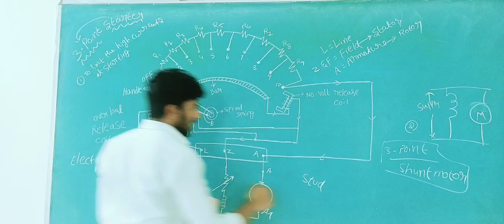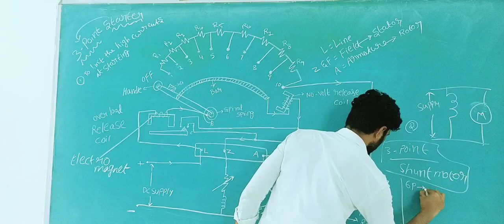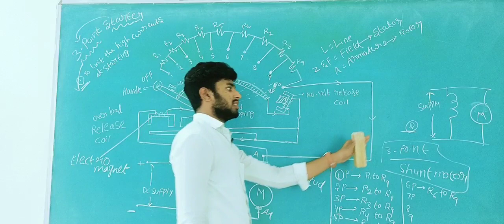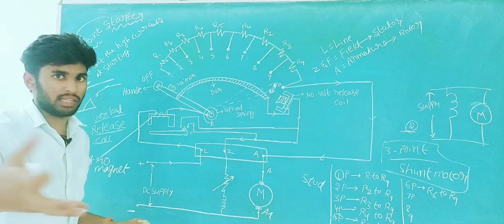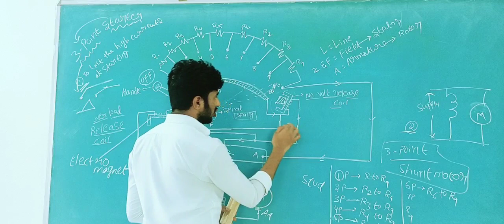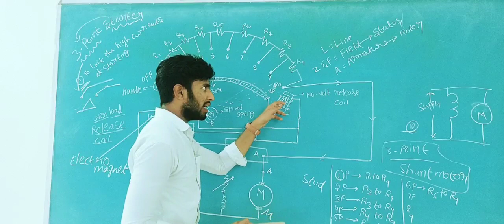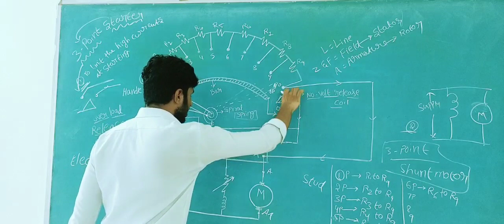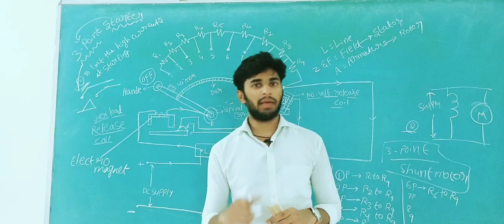brief operation of 3-point starter (part-2) in Telugu#groot tom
construction of 3 point starter in further details reveals that the point ‘L’ is connected to an electromagnet called overload release (OLR) as shown in the figure. The other end of OLR is connected to the lower end of conducting lever of starter handle where spring is also attached with it, and the starter handle also contains a soft iron piece housed on it. This handle is free to move to the other side RUN against the force of the spring. This spring brings back the handle to its original OFF position under the influence of its own force. Another parallel path is derived from the stud ‘1’, given to another electromagnet called No Volt Coil (NVC) which is further connected to terminal ‘F.’ The starting resistance at starting is entirely in series with the armature. The OLR and NVC act as the two protecting devices of the starter.

Working of Three Point Starter

Having studied its construction, let us now go into the working of the 3 point starter. To start with the handle is in the OFF position when the supply to the DC motor is switched on. Then handle is slowly moved against the spring force to make contact with stud No. 1. At this point, field winding of the shunt or the compound motor gets supply through the parallel path provided to starting the resistance, through No Voltage Coil. While entire starting resistance comes in series with the armature. The high starting armature current thus gets limited as the current equation at this stage becomes:

As the handle is moved further, it goes on making contact with studs 2, 3, 4, etc., thus gradually cutting off the series resistance from the armature circuit as the motor gathers speed. Finally, when the starter handle is in ‘RUN’ position, the entire starting resistance is eliminated, and the motor runs with normal speed.

This is because back emf is developed consequently with speed to counter the supply voltage and reduce the armature current.

So the external electrical resistance is not required anymore and is removed for optimum operation. The handle is moved manually from OFF to the RUN position with the development of speed. Now the obvious question is once the handle is taken to the RUN position how it is supposed to stay there, as long as the motor is running.
To find the answer to this question let us look into the working of No Voltage Coil.

Working of No Voltage Coil of 3 Point Starter

The supply to the field winding is derived through no voltage coil. So when field current flows, the NVC is magnetized. Now when the handle is in the ‘RUN’ position, a soft iron piece is connected to the handle and gets attracted by the magnetic force produced by NVC, because of flow of current through it. The NVC is designed in such a way that it holds the handle in ‘RUN’ position against the force of the spring as long as supply is given to the motor. Thus NVC holds the handle in the ‘RUN’ position and hence also called hold on coil.

Now when there is any kind of supply failure, the current flow through NVC is affected and it immediately loses its magnetic property and is unable to keep the soft iron piece on the handle, attracted. At this point under the action of the spring force, the handle comes back to OFF position, opening the circuit and thus switching off the motor. So due to the combination of NVC and the spring, the starter handle always comes back to OFF position whenever there is any supply problem. Thus it also acts as a protective device safeguarding the motor from any kind of abnormality

Drawbacks of a Three Point Starter

The 3 point starter suffers from a serious drawback for motors with a large variation of speed by adjustment of the field rheostat. To increase the speed of the motor field resistance can be increased. Therefore current through the shunt field is reduced.

Field current becomes very low which results in holding electromagnet too weak to overcome the force exerted by the spring. The holding magnet may release the arm of the starter during the normal operation of the motor and thus disconnect the motor from the line. This is not desirable. A 4 point starter is thus used instead, which does not have this drawback.